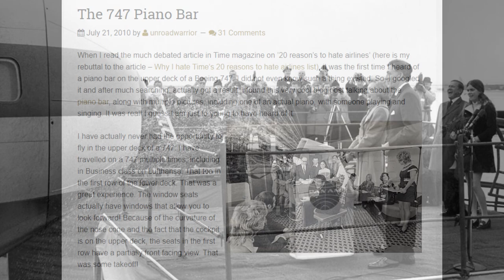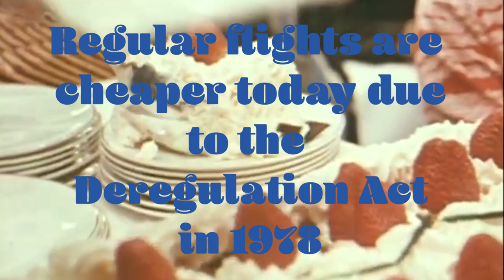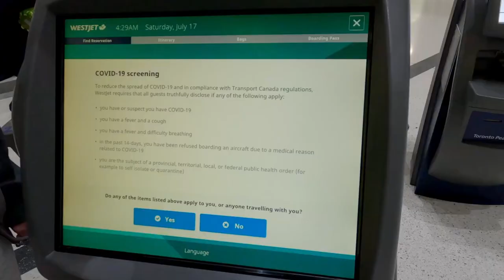What flying was like in the 1970s compared to today?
What flying was like in the 1970s .

Do you know how much flying was different back in the day? Back in the 1970s?

The 1950s and '60s are often regarded as the golden age of airlines, but the 1970s took flying on a whole other level. Spacious seating, fancy meals, and beaming flight attendants. But while it was certainly roomier than today's modern sardine can technique of travel, flying in the 1970s  was pricier.

We also look at the rollout of the Boeing 747, which took the flying experience to new heights.

0:00 Start
0:30 How was travelling in the 1970s?
1:45 The arrival of the Boeing 747
3:07 Services that came with flying in the 70s
3:23 Why did window seats change?
3:55 The Deregulation Act in 1978
4:34 Final Commentary